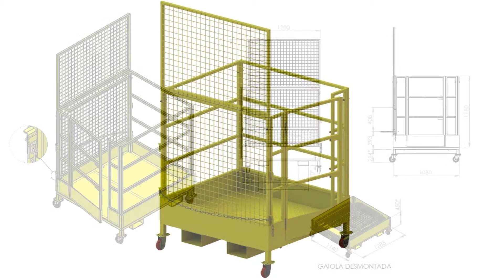Fabricação de Gaiola de Empilhadeira para Trabalhos em Atura com Projeto e ART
✅Gaiola de Empilhadeira para Trabalhos em Atura 📱(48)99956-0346 ☎(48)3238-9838

✅Fabricante Nacional em SC de Gaiolas de Empilhadeiras para Trabalhos em Atura

O Grupo IW8 de SC é Fabricante de Acessórios, Peças e Equipamentos para Empilhadeiras

Equipamentos Usados em Construção Civil, Transporte, Armazenagem e Içamento de Materiais

Gaiola de Empilhadeira para Trabalhos em Atura Fabricada pelo Grupo IW8 Equipamentos SC